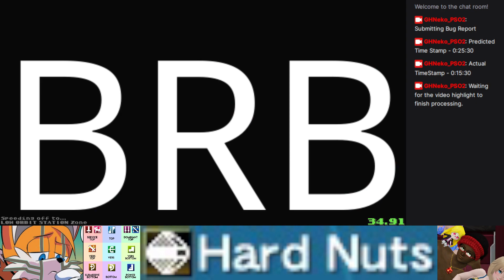srb2infinity stream 11-dec-23